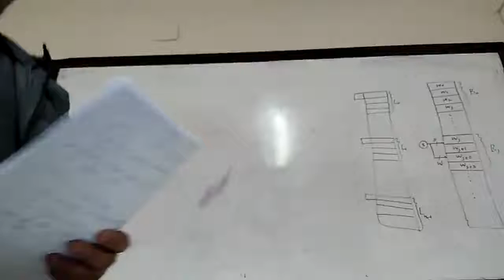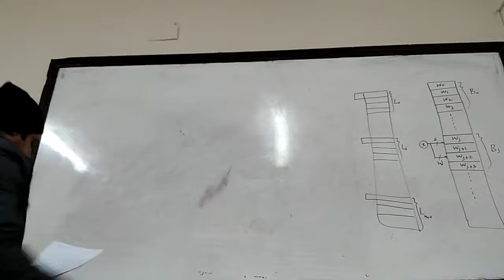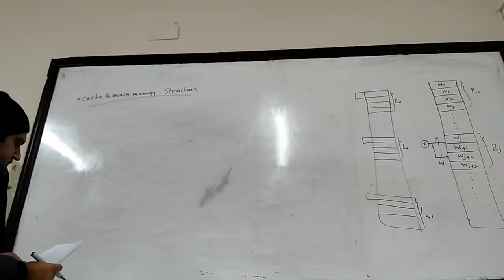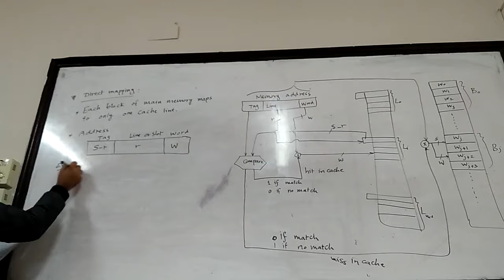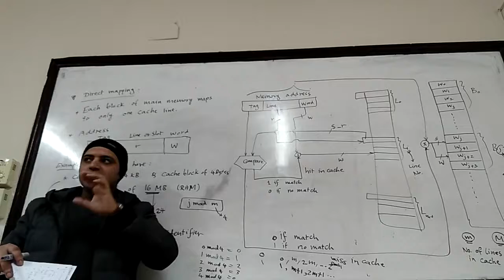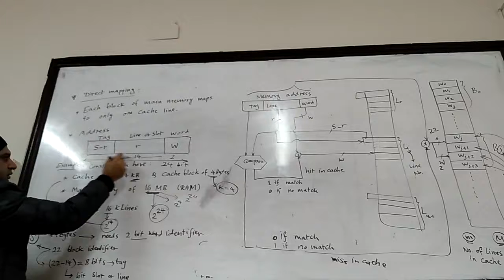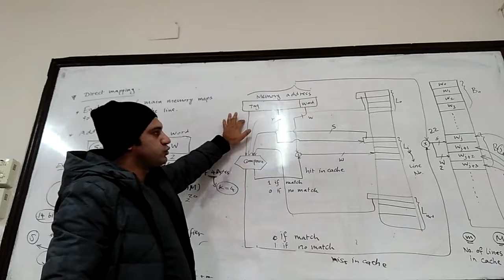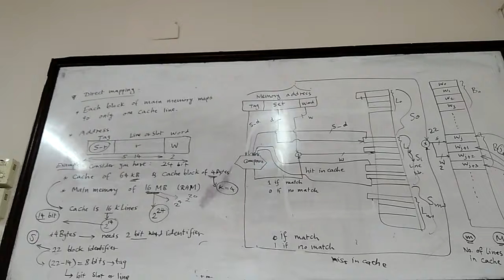محاضرة 9 Cache memory من مادة Computer Organization